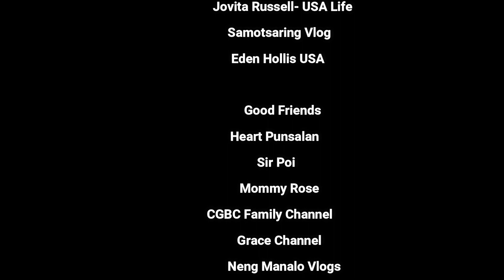Bito-on vs. San Roque - 1st Half | Jaro BCPC Basketball League 2023 | Sir JV Sports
Come and chee, its December!

Let's all witness the basketball match between Bito-on and San Roque in Bito-on Gymnasium, Bito-on, Jaro, Iloilo City.